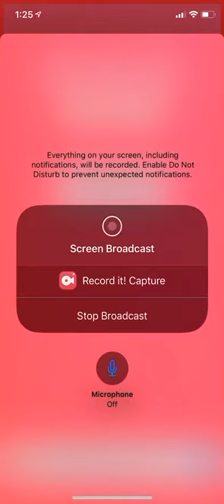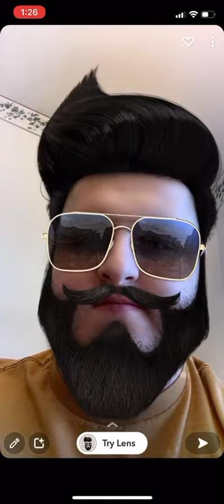Owen’s Snapchat pictures